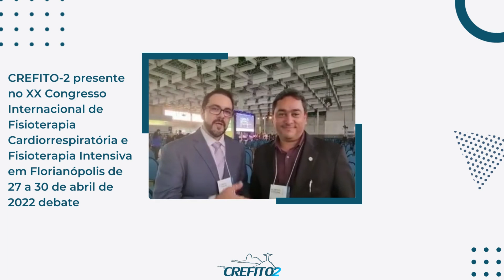CREFITO-2 no XX Congresso Internacional de Fisioterapia Cardiorrespiratória e Fisioterapia Intensiva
Dr. Leonardo Fonseca diretor tesoureiro do Crefito-2 marca presença no Congresso e apresenta a fala do professor dr. Leonardo Cordeiro que compõe a Câmara Técnica de Fisioterapia Respiratória que levou importante palestra sobre novas tecnologias no diagnóstico funcional respiratório.